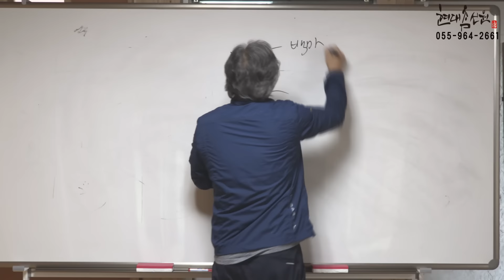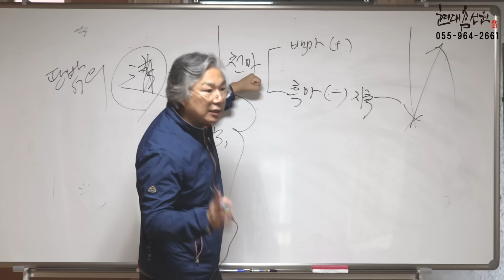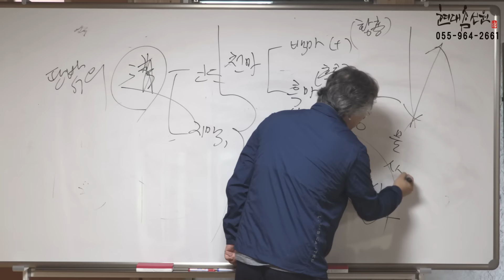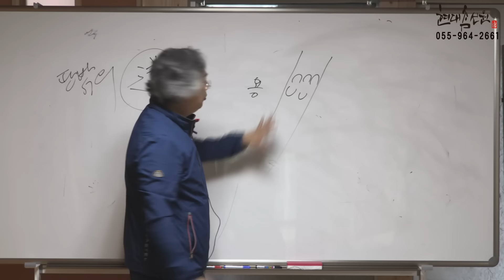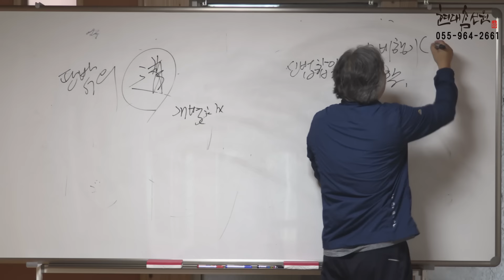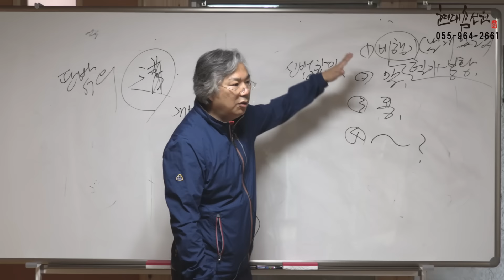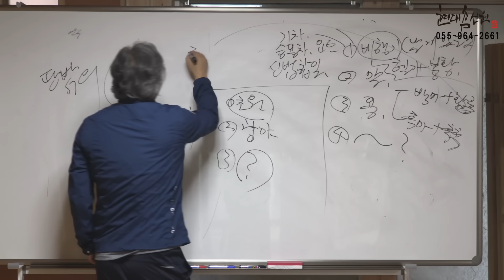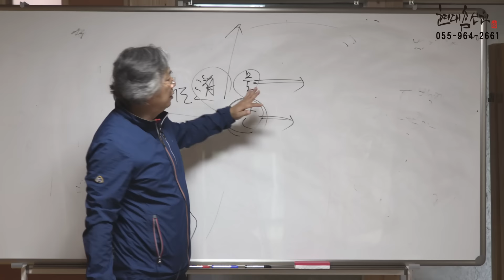제315강 이것이 신통이다 - 노천교육원